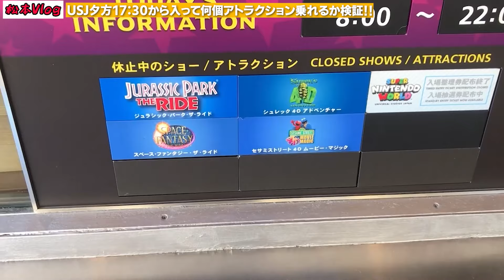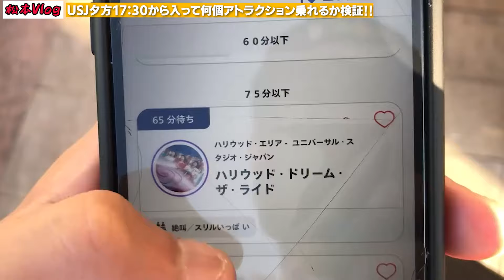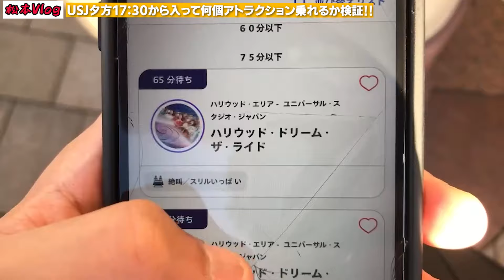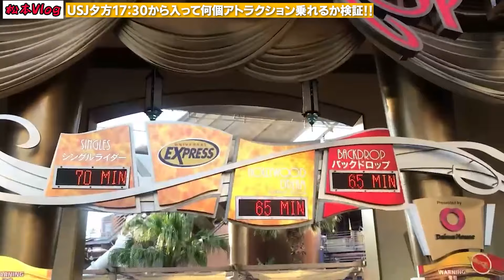【ユニバ検証！】夕方から入園してアトラクション何個乗れるか？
吉本興業所属、漫才劇場メンバーのラビットラがいろんなことに挑戦中！

■渡邊考案のオリジナルゲーム
■渡邊が色んな料理に挑戦する「渡邊クッキング」
■ラビットラの2人が思ったことを吐き出す10分ラジオ

それ以外にも色んな企画を更新していきますので是非ご覧ください。